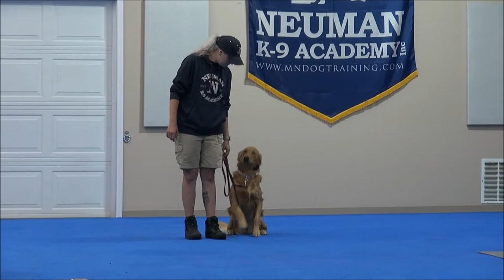Daisy (Golden Retriever) Boot Camp Dog Training Video Demonstration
Daisy (Golden Retriever) graduated from the Neuman K-9 Academy. During this course dogs learn name-recognition, sit, down, stay, place command, drop-it, walking on-leash without pulling, not jumping on the handler, getting in or out of a vehicle on command, waiting at doors, going into a kennel on command, and socialization with other friendly dogs.